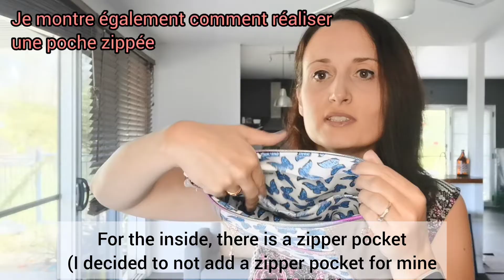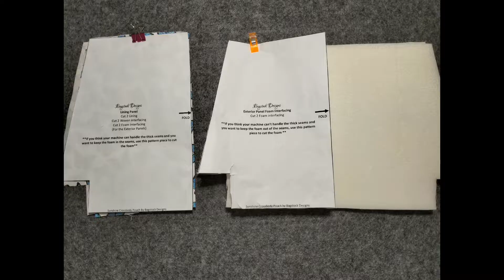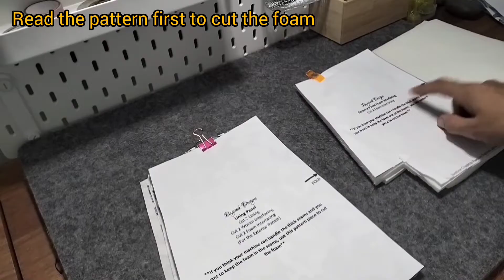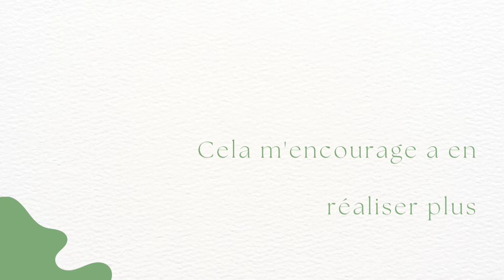Sunshine Pouch Crossbody de Bagstock Design / tuto couture en Francais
Réalisez la pochette Sunshine de Bagstock Design.

Make the Sunshine Crossbody Pouch from Bagstock Designs.

Dimensions: 27x19x8cm approximativement

FINISHED MEASUREMENTS
Approximately – 10.5” W at the bottom x 7.5” H x 3” D

Ce tutoriel en Français (sous-titré en anglais) vous guidera de A à Z pour confectionner cette magnifique pochette.

This tutorial with English subtitles will help you in the making of this amazing pouch.

Bienvenue, vous trouverez sur cette chaine des tutoriels vidéos en FRANCAIS pour coudre des sacs et accessoires. Plus nous sommes nombreux, plus les créateurs souhaiteront la production de vidéos tuto pour ACCOMPAGNER leur instructions écrites !

Vous pouvez retrouver notre COMMUNAUTE GRANDISSANTE sur le GROUPE DE PARTAGE FACEBOOK pour publier votre ouvrage ou partager votre EXPERIENCE avec nous (voir lien ci-dessous).

Vous trouverez également une liste des ACCESSOIRES QUE J'UTILISE LE PLUS avec des liens AMAZON, lorsque je couds mes sacs et accessoires dans mon GROUPE DE PARTAGE FACEBOOK dans les PUBLICATIONS A LA UNE !

Insta et page Facebook (pour connaitre l'actualité de la chaine)

Au plaisir de vous y retrouver pour échanger avec vous !

* = en cliquant sur tout lien contenant un *, je suis susceptible de percevoir une compensation. Cela m'aide à acheter le matériel nécessaire pour le besoin de cette vidéo et à alimenter la chaine YouTube. Et surtout cela ne change rien à votre prix d'achat. Merci de votre compréhension !
0:00 Introduction
1:47 Pieces et materiel / pattern and hardware
2:02 Entoilage / Interfacing
3:52 Etape 1 Panneau extérieur arrière / Step 1 Exterior back panel
7:10 Etape 2 Panneau extérieur avant / Step 2 Exterior front panel
16:26 Etape 3 Ajout de la mousse / Step 3 Attach foam
18:04 Etape 4 Etiquette / Step 4 Label
18:18 Etape 5 Attaches / Step 5 Connectors
20:08 Etape 6 Ajout des attaches / Step 6 Adding connectors
22:30 Etape 7 Intérieur de la poche zippée / Step 7 Interior zipper panel
30:45 Etape 8 Fermeture principale / Step 8 Main zipper
33:22 Etape 9 Installation de la fermeture eclair / Step 9 Install main zipper
37:13 Etape 10 Assemblage finale / Step 10 Final assembly
42:20 Etape 11 Bandoulière / Step 11 Adjustable crossbody strap

Plus il y a d'abonnés, plus il y aura de vidéos.

Partagez vos photos 📸 sur ma page Facebook, cela me fera très plaisir.

Musician: KiaNi